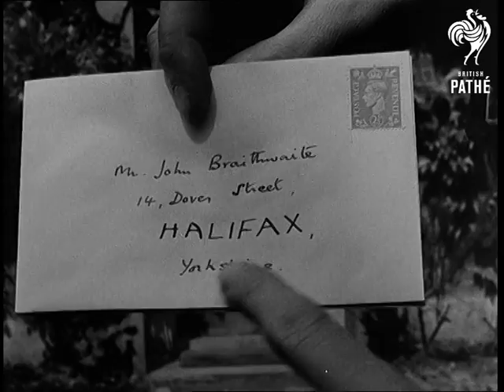Address Your Letters Clearly And Correctly (1948)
Ministry of Information  public information trailer - Address Your Letters Clearly.

Location unknown.

LS idyllic country cottage with housewife at door and postman (Terry Thomas) opening gate and walking up path. MS woman and postman  examining a letter. CU envelope marked "Return to Sender". MS postman walking back down path talking to camera. CU envelope with UK address written correctly. CU envelope with French address written correctly. CU Postman talking to camera (Terry Thomas gives what became his trademark grin). MS postman gets on bike and rides off carefully giving hand signal to turn right and promptly turning left. Title "Address your letters clearly and correctly".

NB: item was originally part of Gazette issue 48/53.
 FILM ID:2921.04